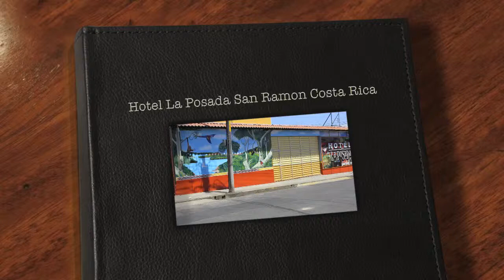Hotel La Posada San Ramon Costa Rica